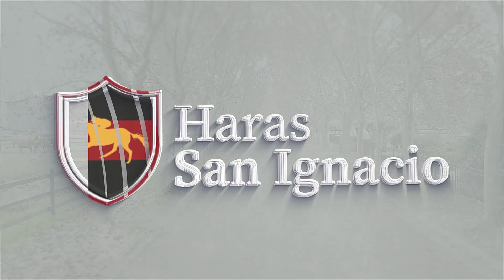549 SOCIOLOGIA II